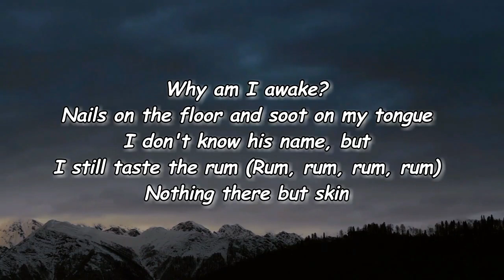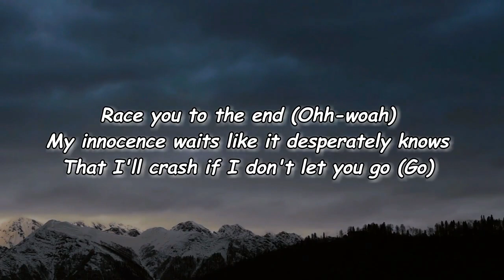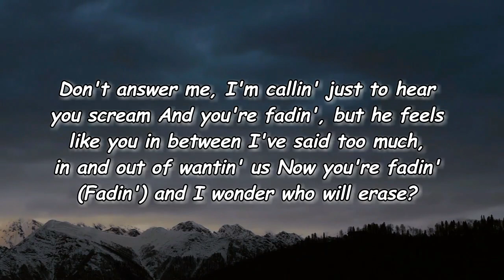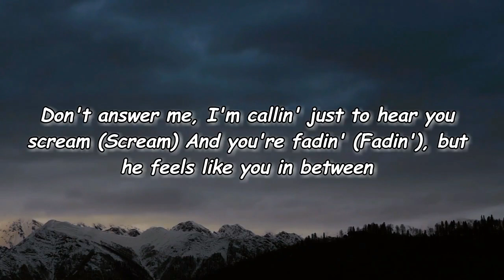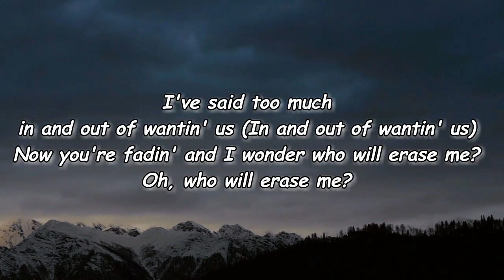Lizzy McAlpine - erase me (Lyrics)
erase me Lyrics:

Edit Lyrics
[Verse 1: Lizzy McAlpine]
Why am I awake?
Nails on the floor and soot on my tongue
I don't know his name, but I still taste the rum (Rum, rum, rum, rum)
Nothing there but skin
Skeletons crawl on the ceiling, they know
That him and his aftershave hit like a drug (Drug, drug, hmm)

[Chorus: Lizzy McAlpine & Jacob Collier]
Don't answer me, I'm callin' just to hear you scream
And you're fadin', but he feels like you in between
I've said too much, in and out of wantin' us
Now you're fadin' and I wonder who will erase me?
Who will erase me? Mmm

[Verse 2: Lizzy McAlpine]
Race you to the end (Ohh-woah)
My innocence waits like it desperately knows
That I'll crash if I don't let you go (Go)

[Bridge: Lizzy McAlpine]
Erase me?
Erase me?
And I wonder who will erase me?

Now you're fadin' (Fadin') and I wonder who will erase?
Don't answer me, I'm callin' just to hear you scream (Scream)
And you're fadin' (Fadin'), but he feels like you in between
And I've said too much, in and out of wantin' us (In and out of wantin' us)
Oh, who will erase me?